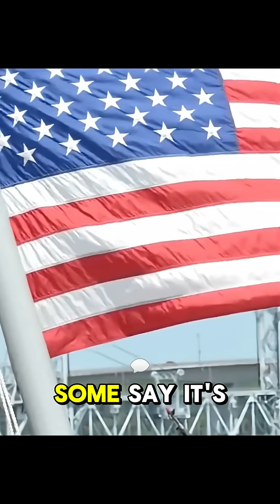What Happened To The Navy's Most Expensive Destroyer? 🚢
Learn about the United States stealth ship Zumwalt and why only 3 out the proposed 32 were ever built.